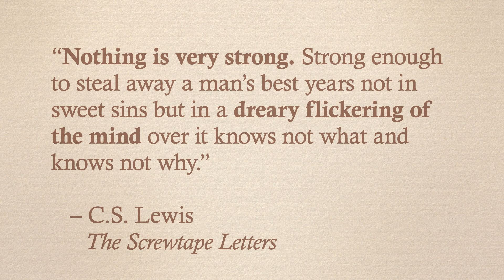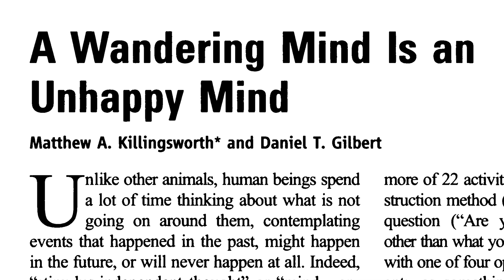Science found the demon in your brain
Is there something in your brain that steals your time and your soul? Neuroscience says yes.